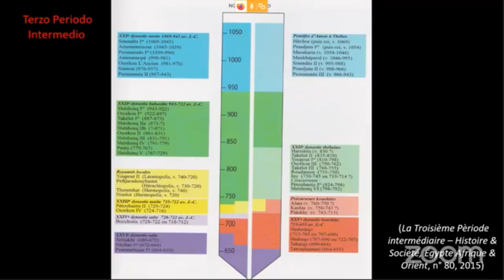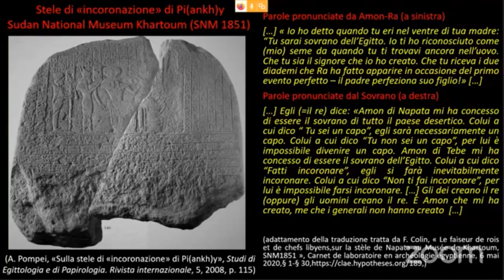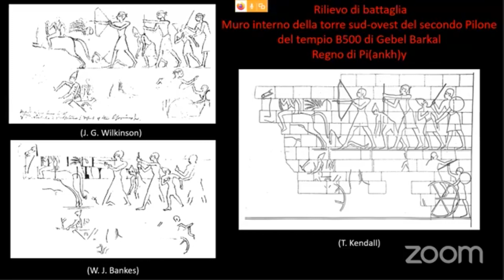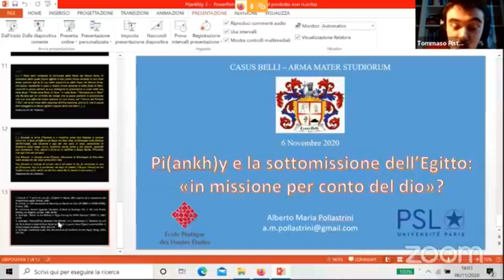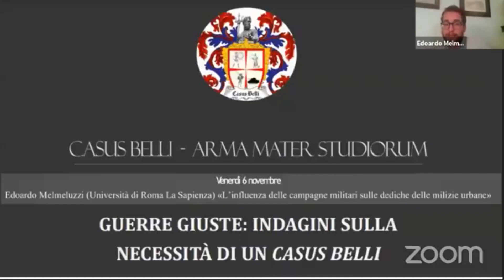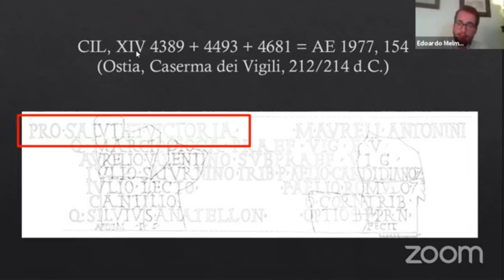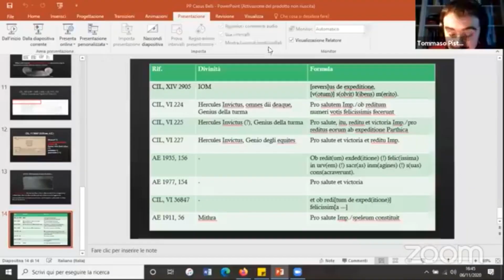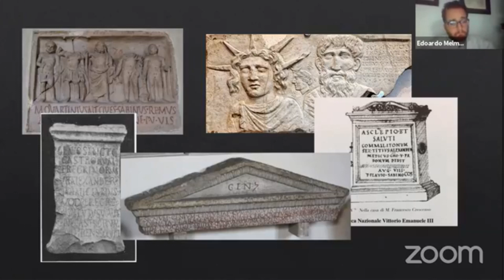"Le Guerre Giuste" | Seminario 1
Alberto Pollastrini (EPHE)
«Piankhy e la sottomissione dell'Egitto: "In missione per conto del Dio?"»

Edoardo Melmeluzzi (Università di Roma La Sapienza)
«L' influenza delle campagne militari sulle dediche delle milizie urbane»

Modera l'incontro Tommaso Pistoni (Casus Belli)